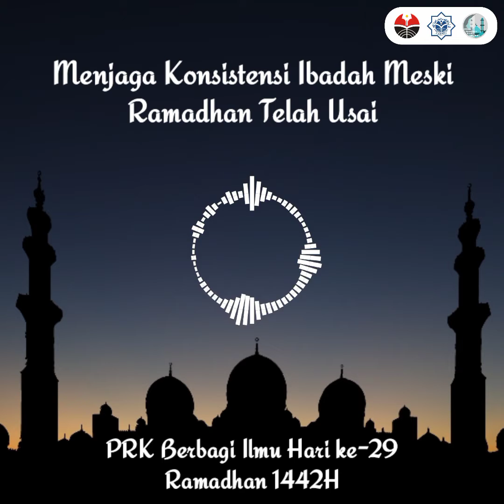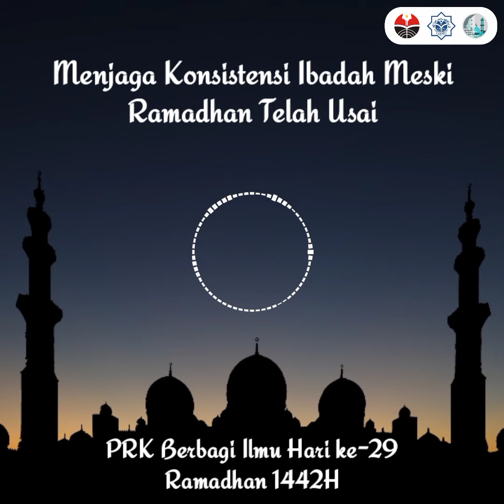[PRK Berbagi Ilmu] Menjaga Konsistensi Ibadah Meski Ramadhan Telah Usai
Bulan Ramadhan merupakan bulan yang sangat berarti bagi umat muslim. Banyak orang islam yang menjadi bersemangat beribadah di bulan suci ini. Namun terdapat juga sebagian orang yang hanya bersemangat di bulan ramadhan dan lalai di bulan-bulan setelahnya. Padahal seharusnya Ramadhan dijadikan sebagai awal perubahan bagi setiap muslim. Maka dari itu kita harus bisa menjaga konsistensi ibadah yang kita lakukan di bulan Ramadhan, agar terus kita lakukan di bulan-bulan berikutnya.

Untuk selengkapnya, yuk simak podcastnya✨

Content by: Elsya & Azkia
Sound edited by: Azkia
Caption by: Revaldhi
Desain podcast by: Revaldhi
Desain template by: Sindy